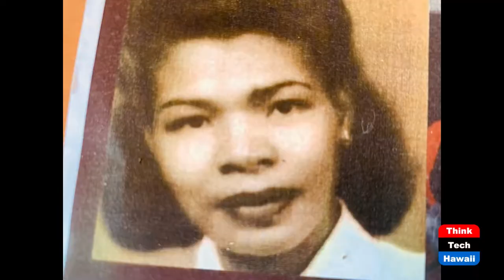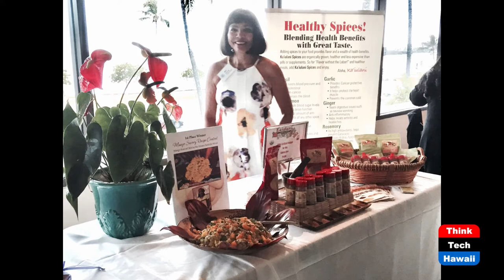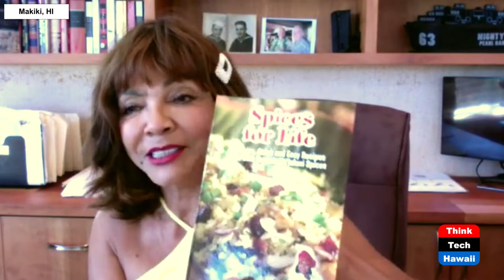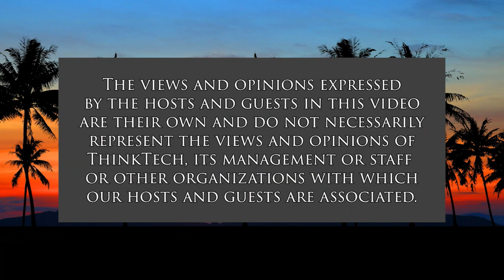Cooking Healthy with Spices (Taking Your Health Back)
Flavor Without Labor.  The host for this show is Wendy Loh.  The guest is Kai Cowell.

Spices are all medicinal! So cooking healthy and exercising will help make you young, fit and strong also helps to have positive thinking.